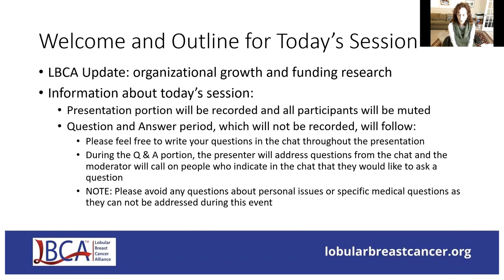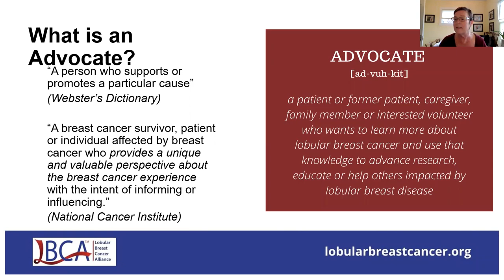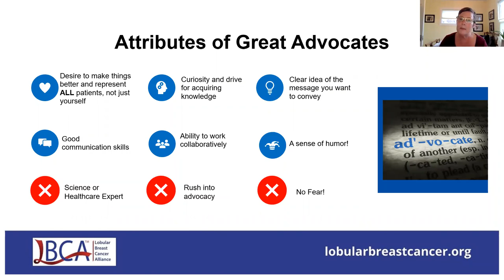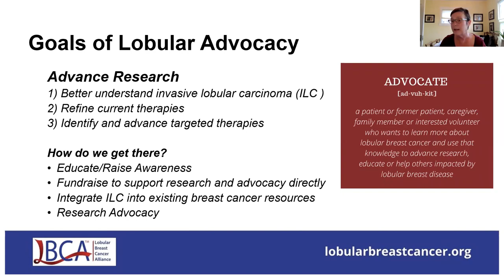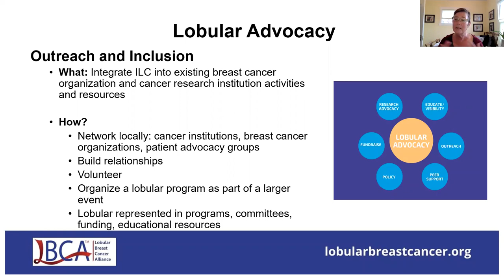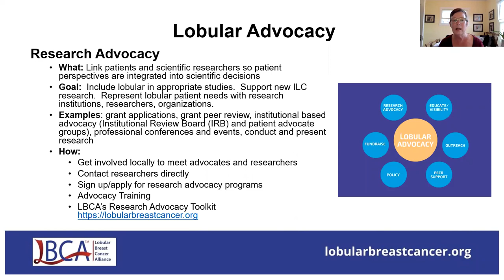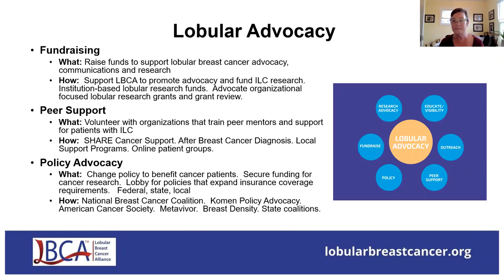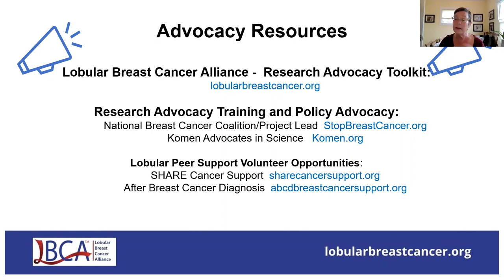LBCA Advocate Chat Introduction to Lobular Breast Cancer Advocacy 3 21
Learn what breast cancer advocacy is and how to get started becoming an advocate. This video is specific to lobular breast cancer. Visit lobularbreastcancer.org.